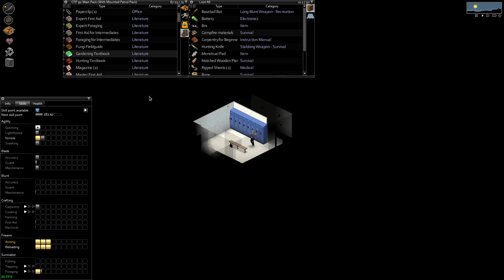Project Zomboid Ep 6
Today the neighbors stop by and we have a housewarming party.